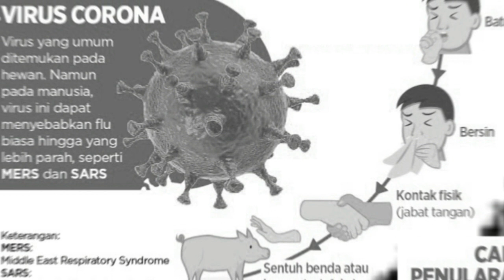CARA MUDAH MENCEGAH TERTULAR VIRUS CORONA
VIROS CORONA YANG BERASAL DARI WUHAN CHINA KINI TELAH MENJANGKITI WARGA DI BELASAN NEGARA. DI INDONESIA HINGGA KINI BELUM DITEMUKAN YANG POSITIF TERJANGKIT VIRUS CORONA.
INI CARA MUDAH MENCEGAH TERJANGKIT VIRUS CORONA